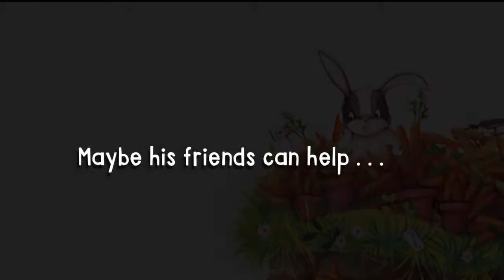Too Many Carrots by Katy Hudson Book Trailer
Rabbit loves carrots. Maybe a little too much. In fact, his carrots are crowding him out of his cozy burrow. When his friends offer to help — that’s just asking for trouble. TOO much trouble! This charming and lovingly illustrated picture book shows how friendships get us over the rough spots in life, even if the going gets a little bumpy! Children